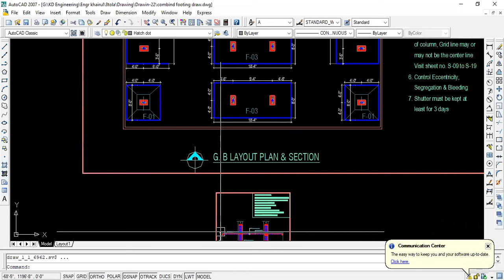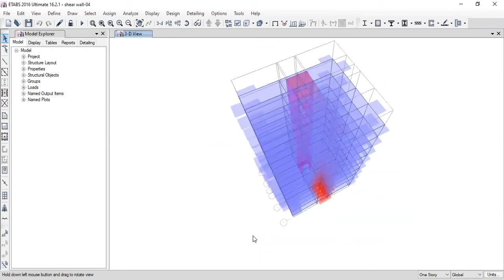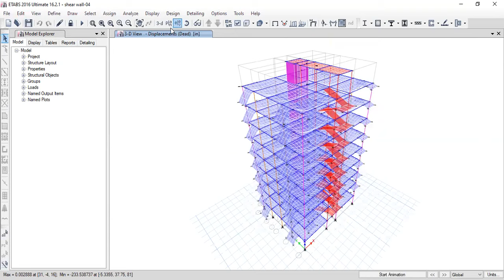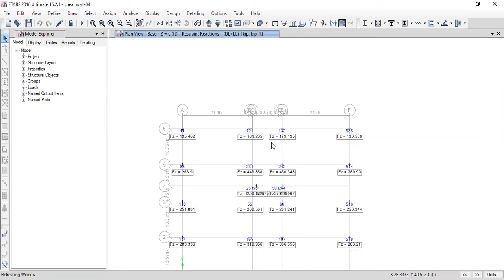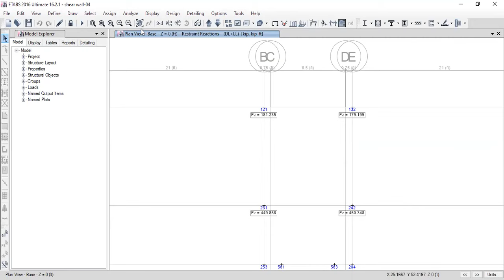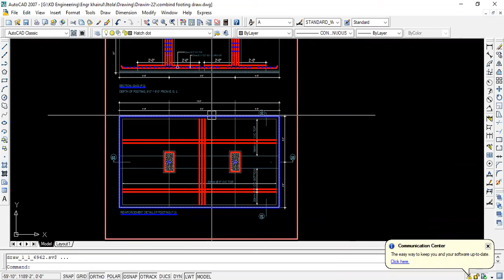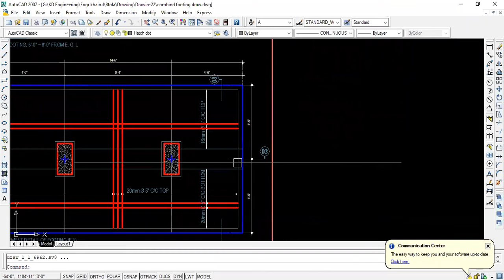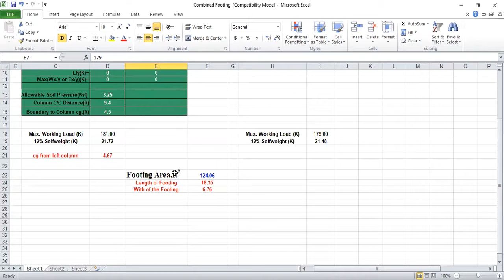Combines footing design and reinforcement detail for even more durable construction.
Design Bangla || Design of Combined Rectangular Column Footing || How To Calculate Size of Footing Part_01

This Video I will Show How To Calculate Combined Footing Area & Size of Footing Length. I will provide a excel sheet Full free.
zaalsan_ENGINEERING

* উপরের উল্লেখিত Foundation ডিজাইন এক্সেল শীট এর সফট কপি নিতে আমাদের এই পেজে Like, Follow, Comment ও ইনবক্সে যোগাযোগ করবেন।

Calculation of cement, sand, and stone chips in building